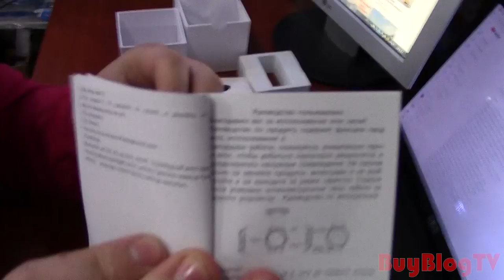Знакомство со смарт часами Diggro DI02